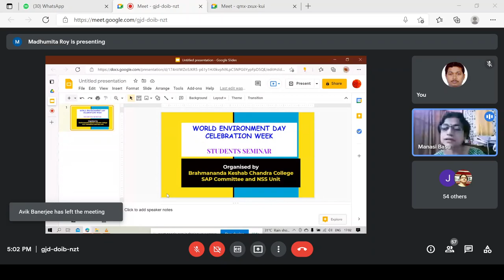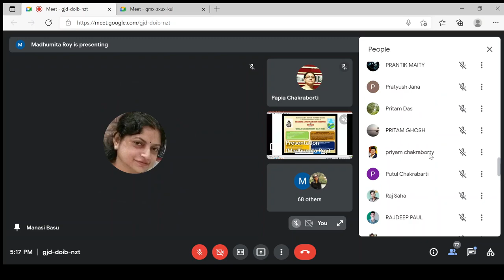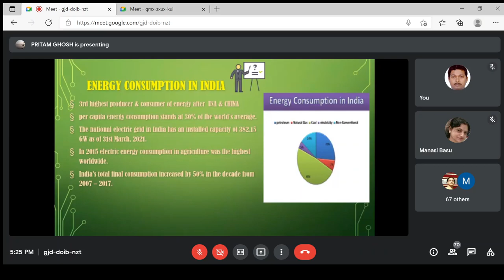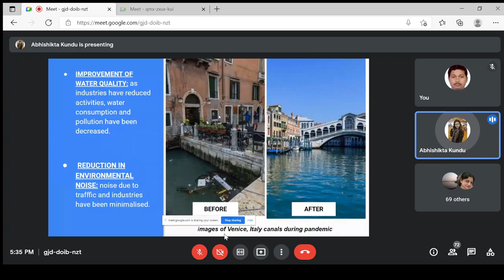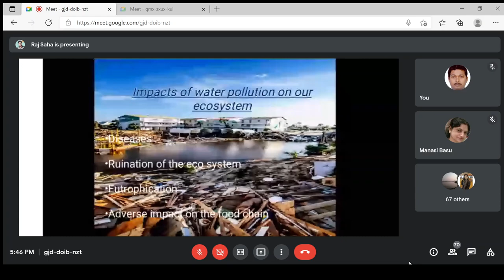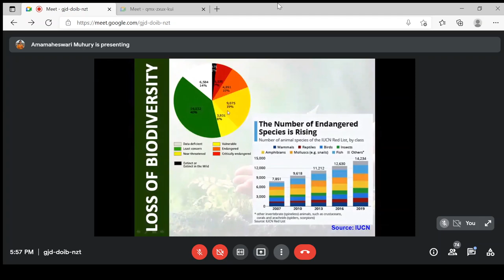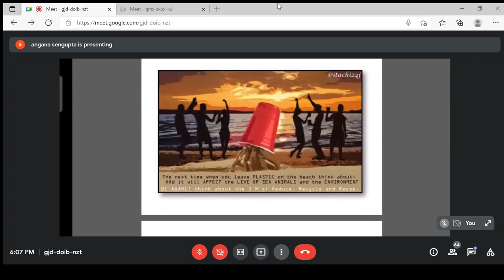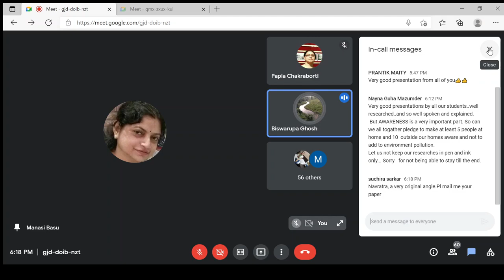Students Seminar on the occasion of World Environment Day celebration week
Organized by SAP Committee and NSS Unit of Brahmananda Keshab Chandra College on 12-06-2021 at 5 pm